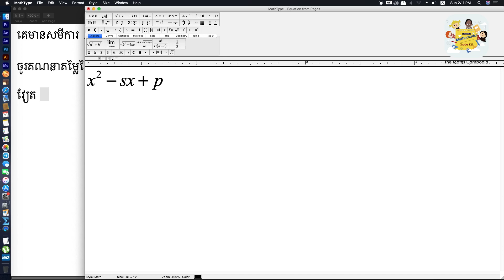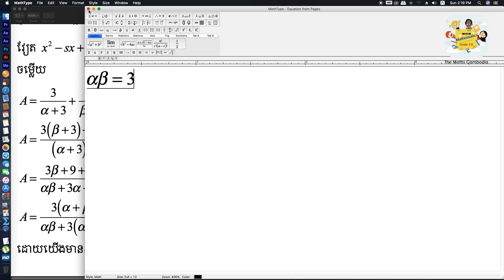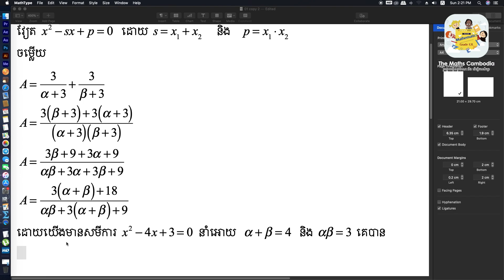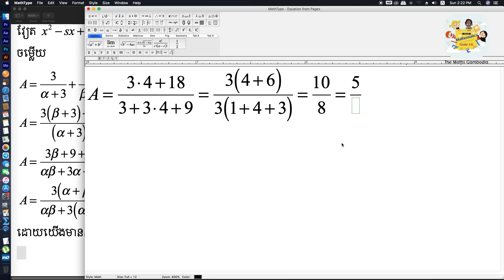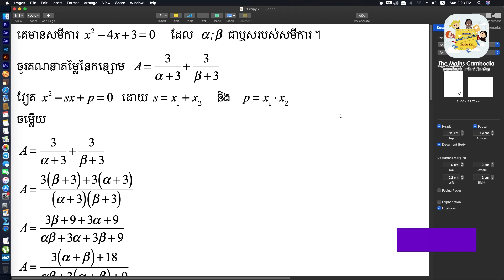សមីការសមីការដឺក្រេទី២ x²-4x+3=0 ។ ចូរគណនាកន្សោម A=? 🤩🤩សម្រាប់ប្អូនៗដែលរៀនថ្នាក់ទី១០